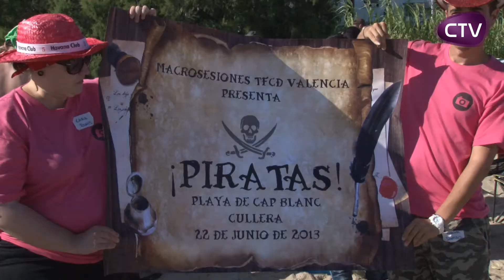MACRO SESSIÓ FOTOGRÀFICA PIRATA A LA PLATJA DEL CAP BLANC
Macrosesiones TFCD de València organitzà ahir este original encontre fotogràfic "Pirata"... Més info